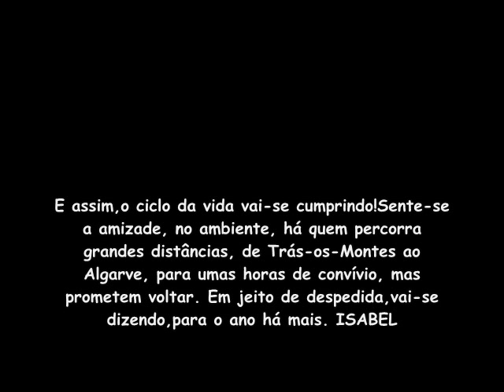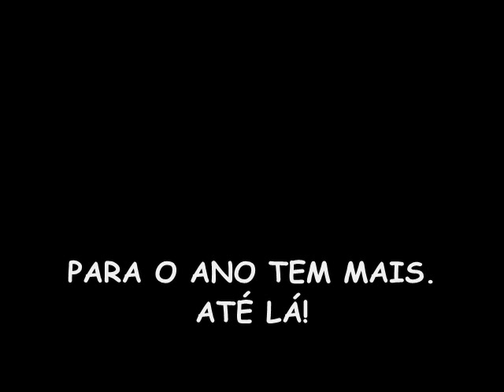FESTA DAS GENTES DA ANGÓNIA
AINDA NÃO BEBEU ÁGUA DO ZAMBEZE? JUNTE-SE NÓS! VISITE